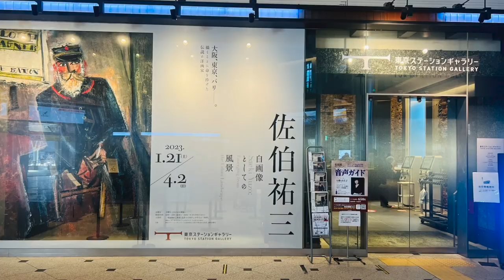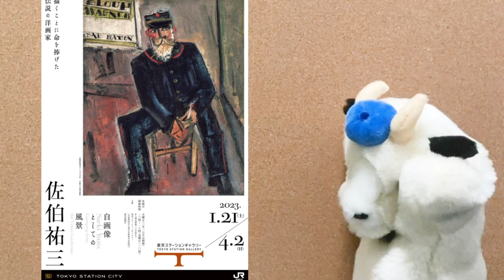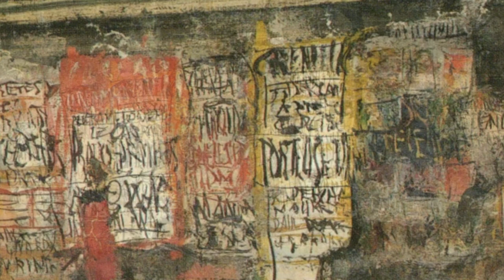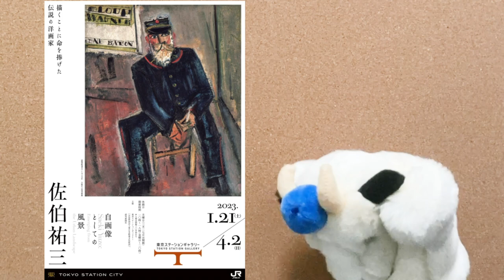【佐伯祐三展!!】こやぎと同郷、大阪出身の画家佐伯祐三！描くべきものすべてが自画像となる!?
📌ご紹介する絵画

📌ストアカ（ZOOM講座）・LINEスタンプ販売中です!!
こやぎ先生こと、山上やすおのホームページ

📌チャンネルへのお仕事依頼やコラボのご連絡は

こんにちは
美術系・教育系Youtuberのこやぎ先生です

全国で「絵画を楽しく鑑賞する」講座を開催しておりますが
より多くの方に、もっと美術を楽しんでいただこうと思い
「こやぎ先生の美術チャンネル」開設に乗り出しました

博物館学芸員の資格と、
話し方・伝え方スペシャリストの資格も持っています
「美術って楽しいんだな～」と思ってもらえるような
チャンネルを目指していきます！

■こやぎ先生おすすめの教養・教育チャンネル